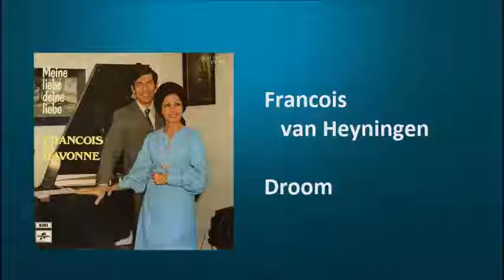Francois van Heyningen - Droom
Francois van Heyningen met "Droom"